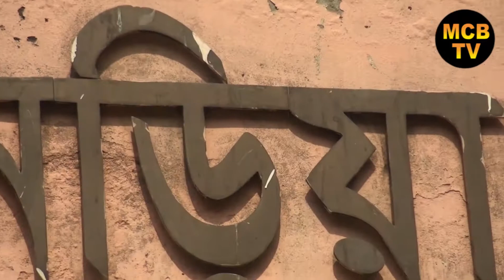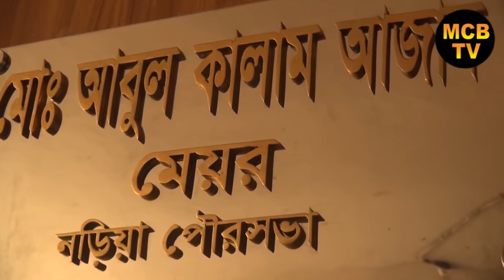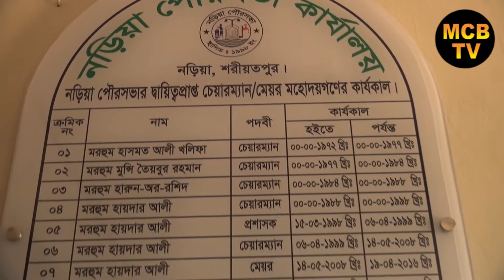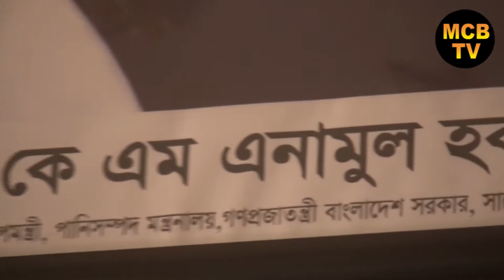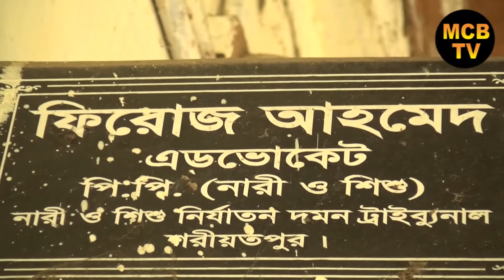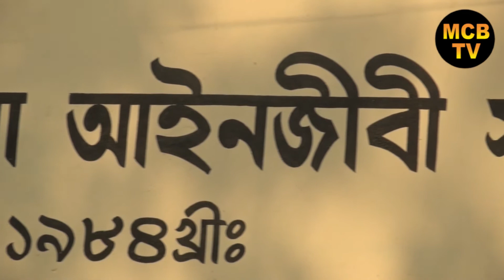খুন হয়ে যাচ্ছি আমরা পরিবার পরিজন নিয়ে লকডাউন মুক্ত বাংলাদেশ চাই এই চ্যানেল মাধ্যমে আহব্বান জানাচ্ছি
বিশেষ সংবাদ লকডাউন